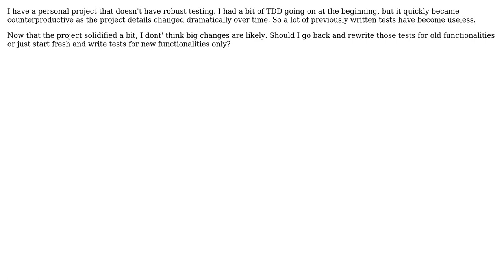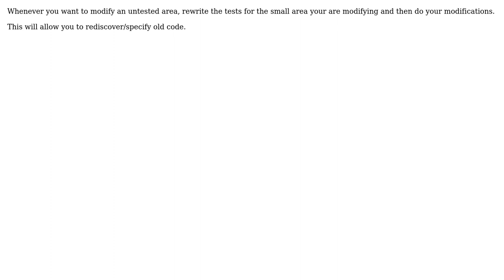Software Engineering: Post-hoc testing in TDD recommended? (3 Solutions!!)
Software Engineering: Post-hoc testing in TDD recommended?

With thanks & praise to God, and with thanks to the many people who have made this project possible! | Content (except music & images) licensed under CC BY-SA | Music | Images & others | With thanks to user Simon Bergot user herby user garbage collection user bwalk2895 and the Stack Exchange Network Trademarks are property of their respective owners. You are responsible for your own actions.